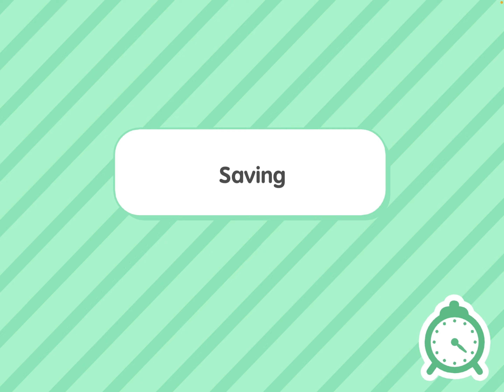December 31, 2023